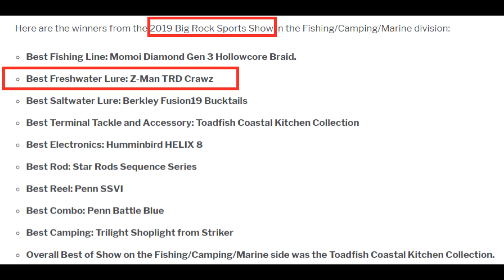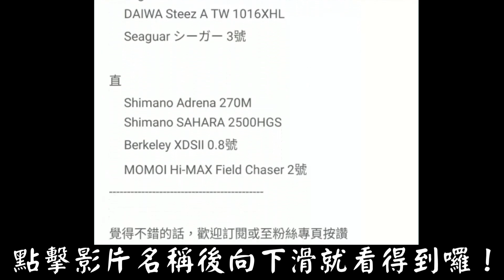Zman TRD CrawZ 冠軍蝦實戰【路亞/釣魚/七星鱧】【路亞擬餌】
蝦皮賣場
🌟ZMAN 冠軍蝦 TRD CRAWZ🌟

直
     Shimano Adrena 270M
     Shimano SAHARA 2500HGS
     Berkley XDSII 0.8號
     MOMOI Hi-MAX Field Chaser 2號

有任何意見/建議都可以留言!